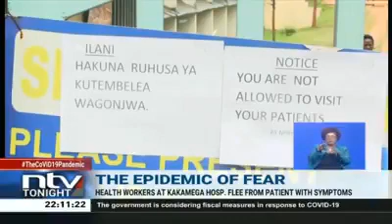Health workers at Kakamega hospital flee from patient with COVID-19 symptoms.